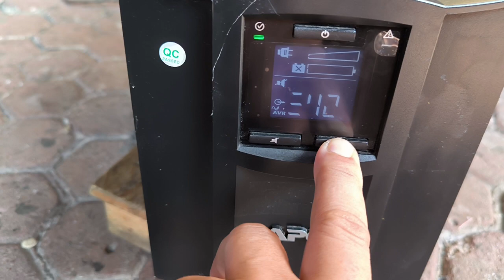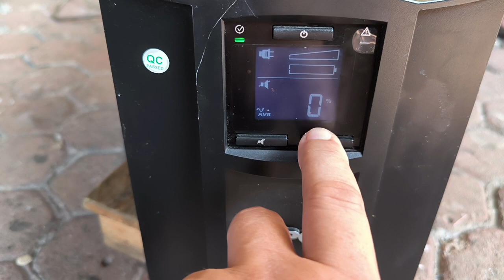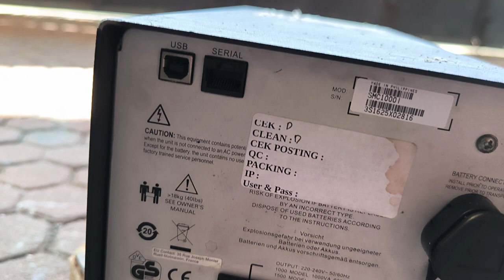UPS APC SMART C1000 TO FAJRUL -TOKPED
Jenis Unit : UPS

Tipe : APC C1000

Tanggal Pemesanan : 30/03/2024

Nama Akun : FAJRUL
Tujuan pengiriman : FAJRUL
E-Commerce: TOKOPEDIA